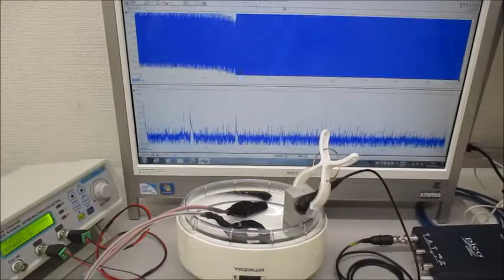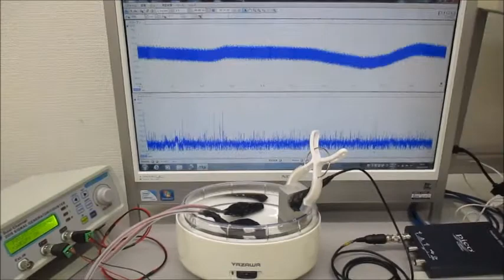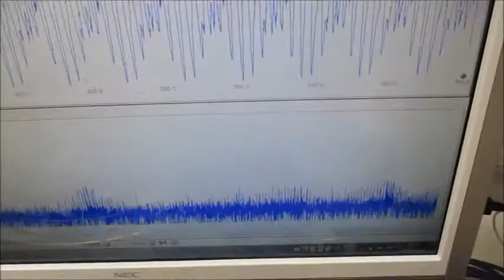低周波の共振現象と、高周波の非線形現象をコントロールする技術 ultrasonic-labo